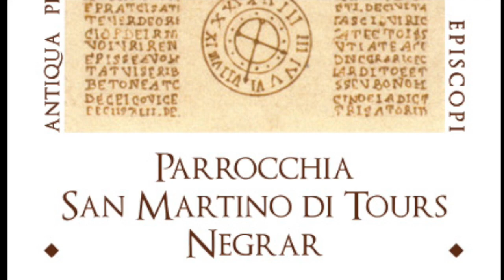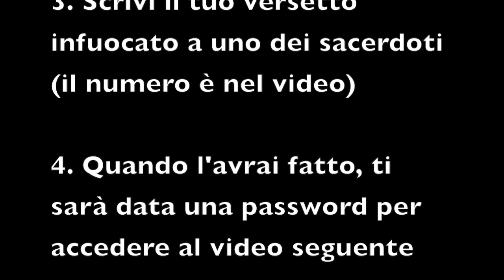Quaresima 2017 : Come proseguire nel cammino?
Ecco il primo video in cui spieghiamo la struttura del percorso. Grazie per il vostro ECCOMI !!!